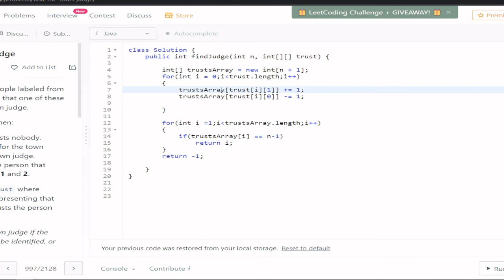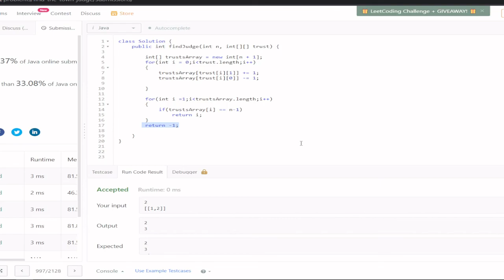Find the Town Judge - Leetcode 997 - Tamil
leetcode easy problems,
leetcode problems for coding interviews tamil,
medium and hard leetcode problems tamil,
find the town judge leetcode with solution tamil,
leetcode 997 tamil,